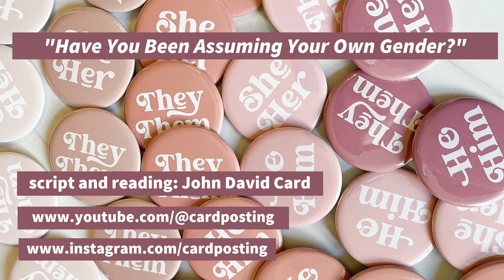Deconstructing 'Cisheteronormativity' for Fun and Clout [AUDIO]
all writing, narration, editing: John David Card

send me a letter: cardpostingcomments [at] gmail.com